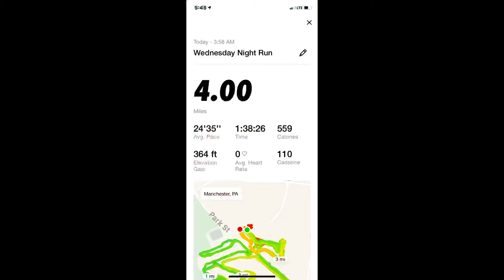COME WALK WITH ME DAY 205 GUYS!!